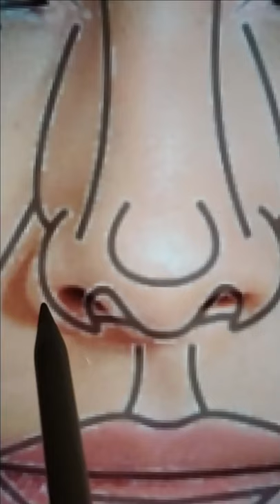How perfect is Ariana Grande?!! 😂 Ariana Grande Perfect face surgery